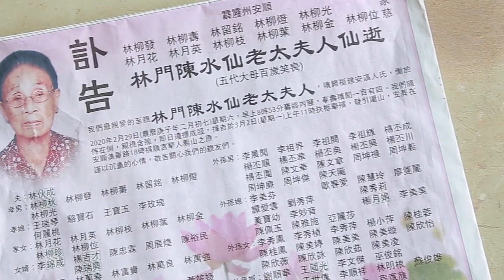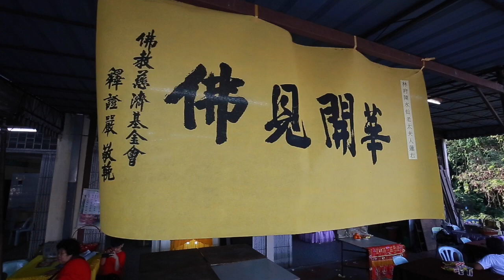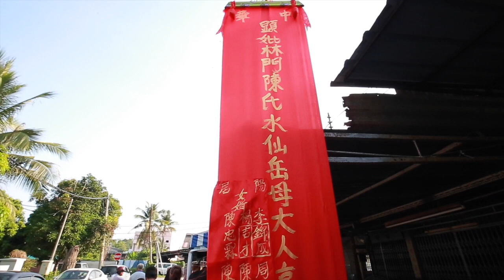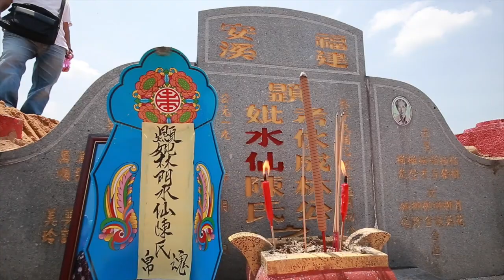【霹靂州安順林門陳水仙老太夫人仙逝 舉殯】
◤96名子孫穿紅衣「撥紅龍鬚」，送104歲老太嬤陳水仙最後一程！◢

【霹靂州安順林門陳水仙老太夫人仙逝舉殯】

96名子孫今日身穿紅衣，出殯前聚合在靈前合影留念，更依據閩南傳統喪禮禮俗，由子孫牽著「紅龍鬚」舉殯。

霹靂州安順
林柳發 林柳壽 林留銘 林柳燈 林柳光
家慈
林月花 林月英 林柳枝 林柳葉 林柳金 林柳位
林門陳水仙老太夫人仙逝
(五代大母百歲笑喪)

訃告

我們最親愛的至親林門陳水仙老太夫人，嬪歸福建安溪人氏，慟於2020年2月29日(農曆庚子年二月初七)星期六，早上8時53分壽終內寢，享壽積閏一百有四。我們隨侍在側，親視含殮，即日遵禮成服，擇吉於3月2日(星期一)上午11時扶柩舉殯，發引還山，安葬在安順美羅路18碑福順宮華人義山之原。

謹以沉重的心情，敬告關心我們的親友們。

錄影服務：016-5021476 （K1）